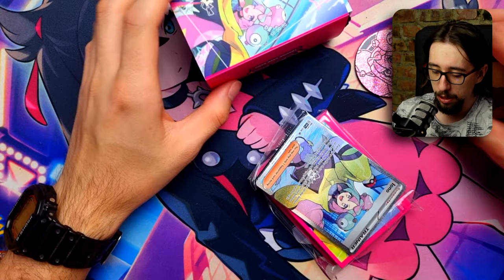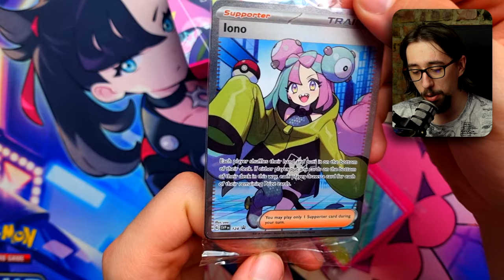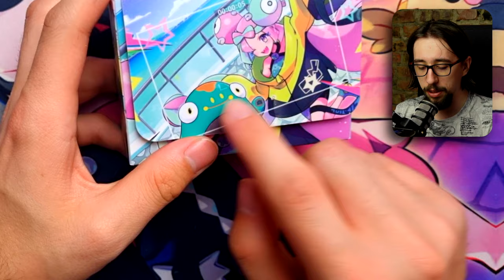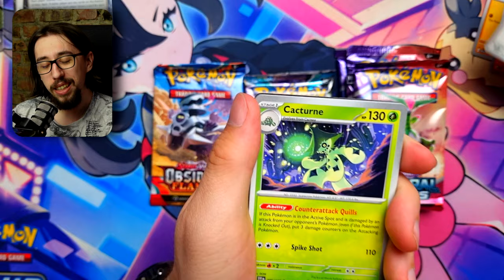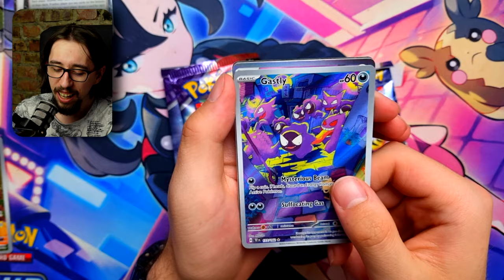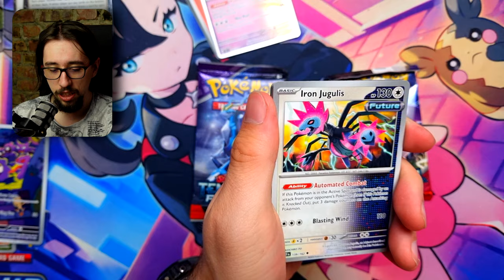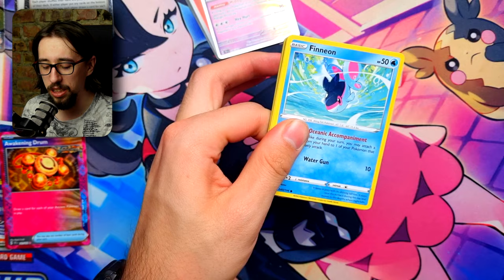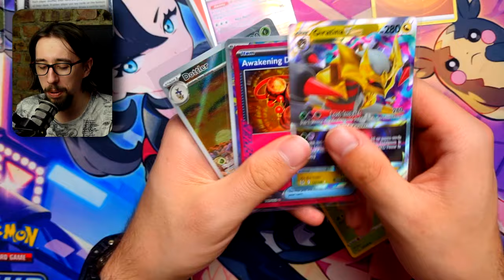Zostałem PRAWDZIWYM POKEMONOWYM INFLUENCEREM | Iono Milk Box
Powiedz internecie, kto jest najlepszą influencerską w świecie? Oczywiście, że IONO - Gym Leaderka typu elektrycznego. I dziś na warsztat wjeżdża Pokémon TCG: Premium Tournament Collection – Iono - czyli potocznie zwany Milk Box. Lubicie ten produkt?

📢5% zniżki z kodem: SHADOW5📢

🎥Rozdziały filmu:
0:00 Wstępik
0:53 Otwarcie Milk Boxa
3:48 Opening Boosterów
8:57 Last Pack Magic
9:15 podsumowanie

💻Sprzęt:
-Sony ZV-1
-Samsung Galaxy S21
-Uchwyt selfie BASEUS SULR-0G
-Mitoya Simple 55 cm
-RODE PodMic
-RODE PSA1